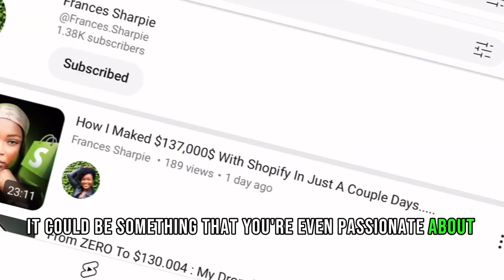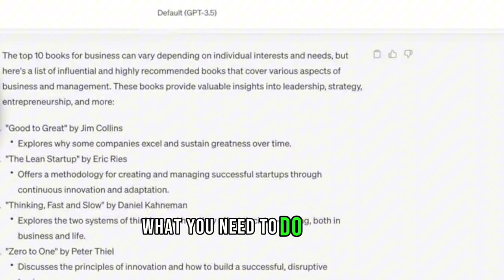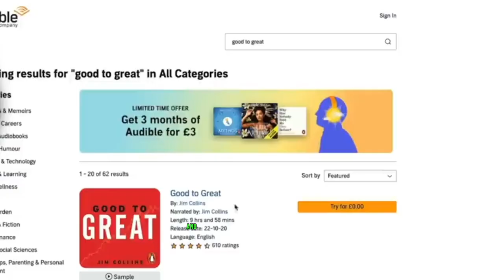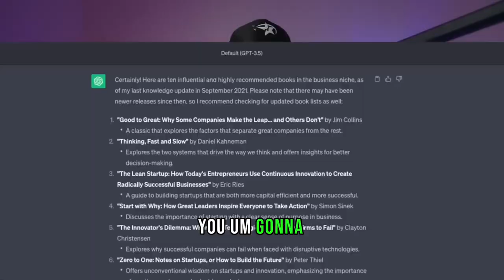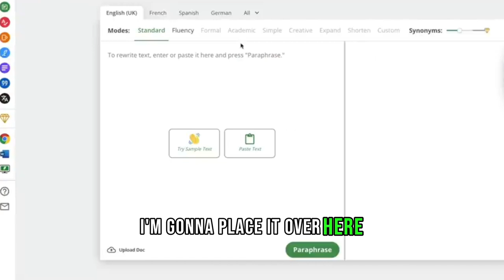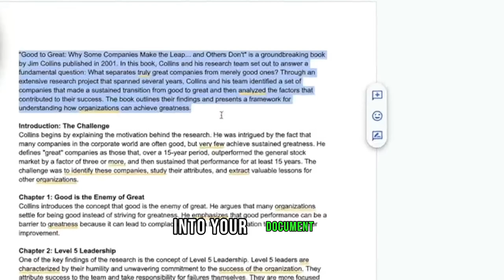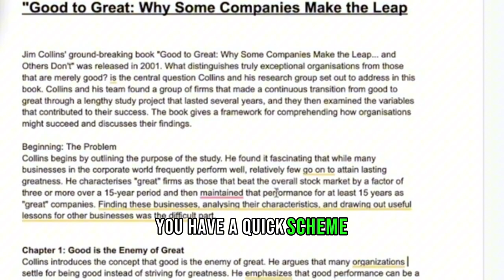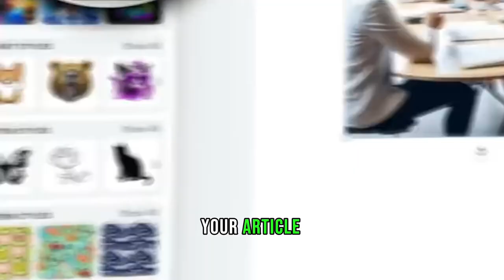How I Maked $5,890 With ChatGPT In Just A Few Simple Steps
In this video, I'm sharing with you how I made $5,890 with ChatGPT in just a few simple steps.

ChatGPT is a great way to make money online – if you're willing to put in the work. In this video, I'm showing you how I made $5,890 with ChatGPT in just a few short months.

If you're interested in making money online, be sure to check out ChatGPT – it's a great way to get started!

Channel Description:
Welcome My Channel , your one-stop destination for innovative and effective solutions to everyday challenges. Our channel is dedicated to providing you with practical tips, tricks, and strategies to enhance your skills and solve problems with ease. Whether you're looking to improve your productivity, learn new techniques, or find creative solutions to common issues, we've got you covered. We also show you how to make money online. Join us on this journey of skill enhancement and discover the power of practical solutions!